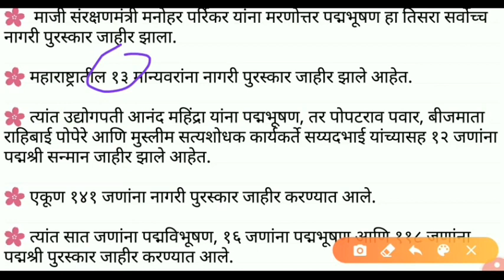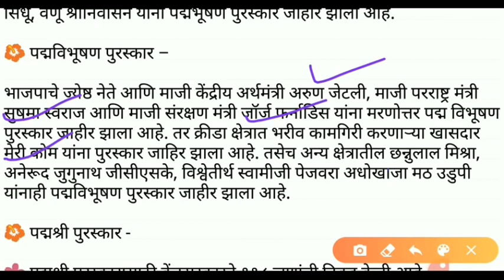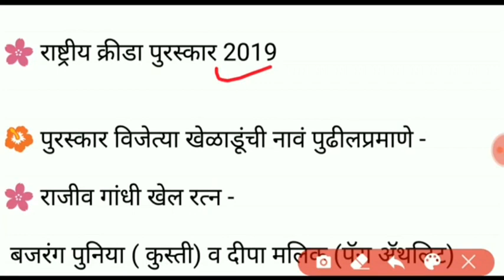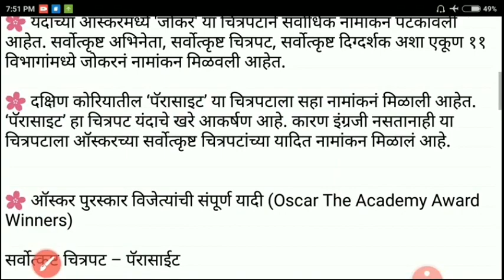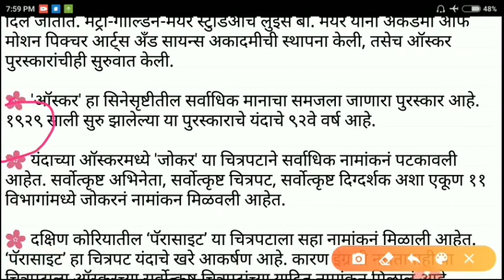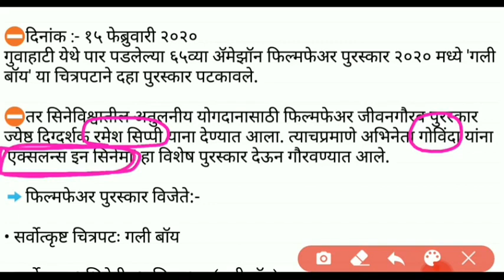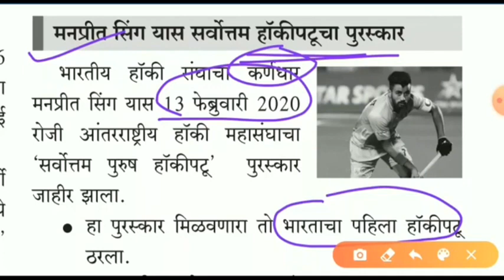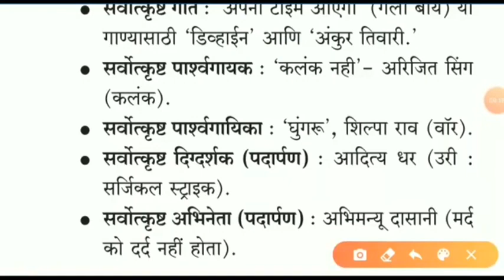Mpsc current affairs | mpsc tricks | Chalu ghadamodi | imp current affairs | award